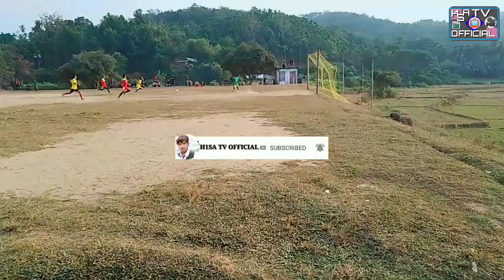Football Final, Dokramgre Vs Songadinggre| Dadenggre Area West Garo Hills Meghalaya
Meghalaya West Garo Hills District.
Dadenggre Area,. Sathegre Playground.
Dokramgre Vs Songadinggre.
Won By Songadinggre.

My Vlog Videos Link:-

                             THANKS